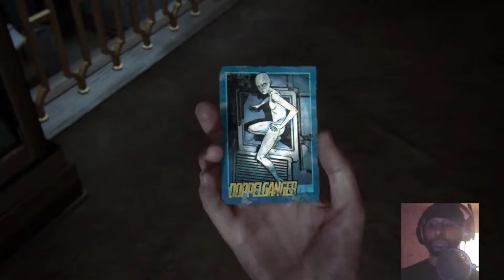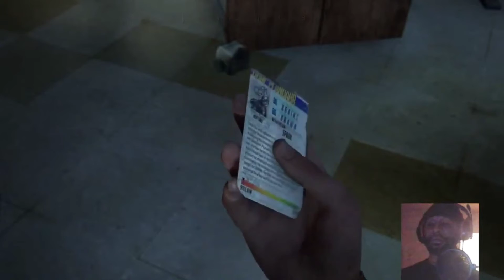The Last Of Us Part 2, First Play Through. Part 14.